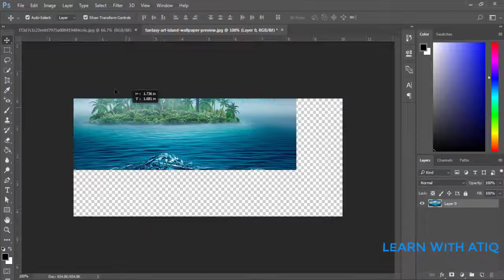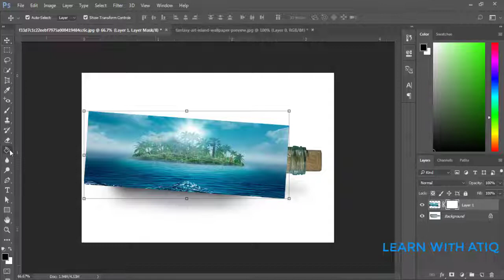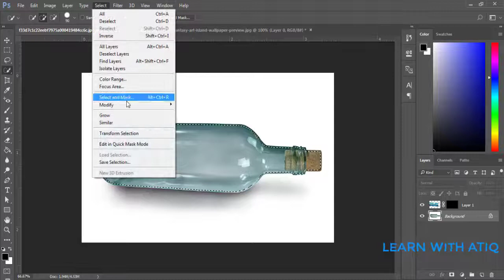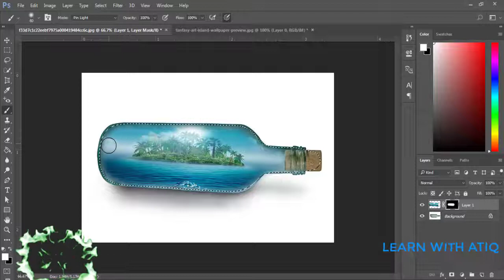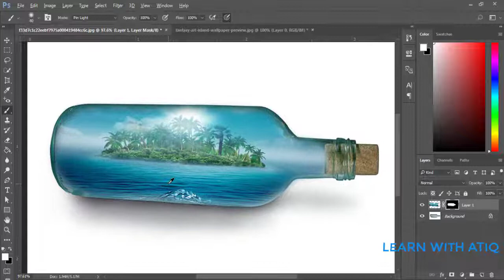How to put island in bottle | Island Photo manipulation bottle|Photoshop Tutorial | LEARN WITH AITQ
The Learn With Atiq YouTube channel brings you a variety of graphic designs. Everything related to graphic design like Editing Tutorials, Editing Videos is brought to you through this channel.